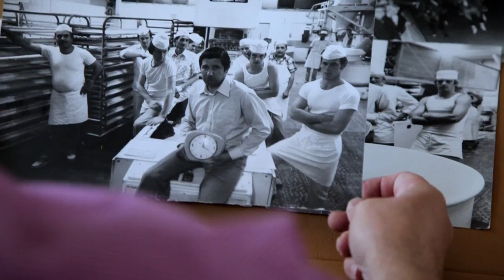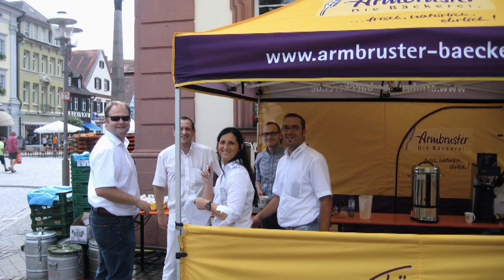CSR - Preisträgerfilm 2012: Hermann Armbruster Bäckerei GmbH & Co.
Produktion: emenes GmbH
Kunde: Caritasverband der Diözese Rottenburg-Stuttgart e.V.

Den „Mittelstandspreis für soziale Verantwortung in Baden-Württemberg" verliehen die Caritas in Baden-Württemberg und das Ministerium für Finanzen und Wirtschaft Baden-Württemberg im Juni 2012 zum sechsten Mal. Zur Bewerbung eingeladen wurden alle baden-württembergischen Unternehmen mit maximal 500 Beschäftigten, die in unterschiedlicher Art und Weise Wohlfahrtsverbände, soziale Organisationen, Initiativen, Einrichtungen oder (Sport-)Vereine unterstützen und gemeinsam mit ihnen ein soziales Projekt auf die Beine stellen.

Der undotierte Preis steht unter dem Motto „Leistung -- Engagement -- Anerkennung" und würdigt das freiwillige soziale und gesellschaftliche Engagement dieser Unternehmen.

Den Preis für die Kategorie bis 500 Mitarbeiter erhielt die Hermann Armbruster GmbH & Co in Schutterwald . Als Großbäckerei macht das Unternehmen immer wieder auf Notlagen aufmerksam und nimmt sich besonders den Bedürfnissen in der Region an. So wurde beispielsweise die längste Kaffeetafel Deutschlands ins Leben gerufen, bei der mehr als 6.300 Personen gegen eine Spende an der Tafel Kaffee und Kuchen erhielten.